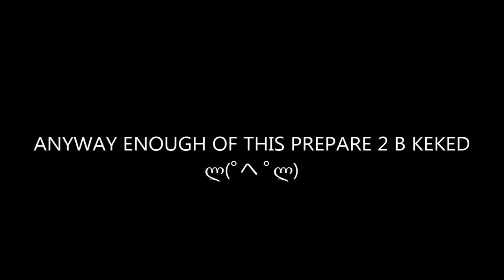[Elsword NA] Lunatic Psyker PVP: INCREDIBLY SERIOUS TOP-TIER LP GAMEPLAY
REAL pro players clock to 300mp for the sake of a gimmick. Get on my level.

kek

+8 lv70 SD weapon